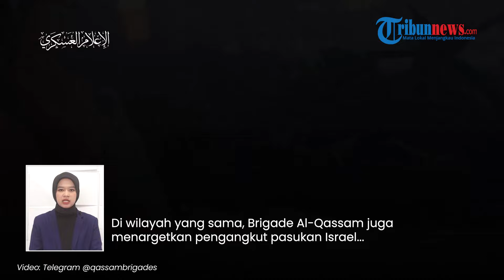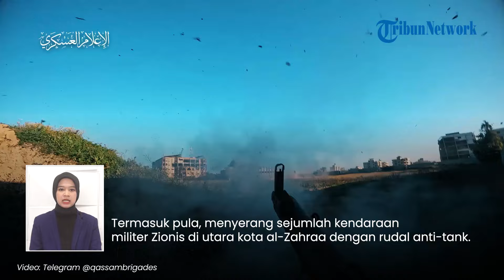3 Militan Palestina BERSATU! Serang Zionis di Khan Younis dan Al-Zahraa, Tewaskan Banyak Tentara IDF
TRIBUN-VIDEO.COM - 3 militan Palestina kembali bersatu melawan pasukan Zionis di wilayah Khan Younis dan Al-Zahraa.

Sebelum mundur dari wilayah tersebut, tentara dari Pasukan Pertahanan Israel dihujani peledak oleh Perlawanan.